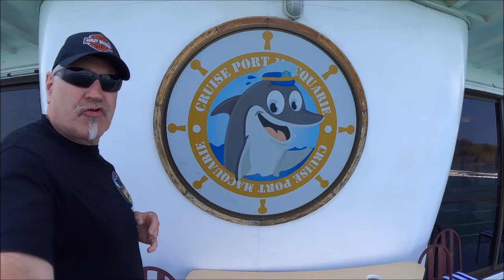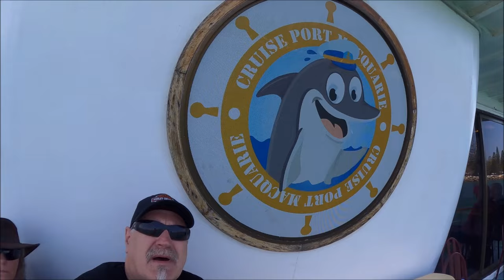The Long Way Home Chapter 17 | Well Worth The Time To Do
KimmyRuss Adventures travelling Australia on 2 Harley Davidson's for 5 weeks  around Australia , tonight we do a very popular thing in Port Maqaurie  for tourists then hit the road again to head off to some motorcycling paradise .